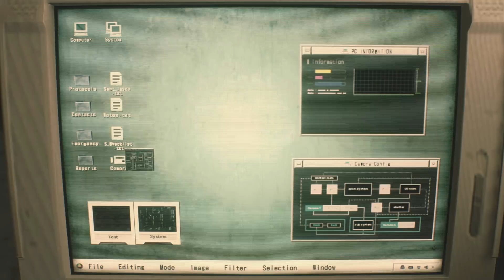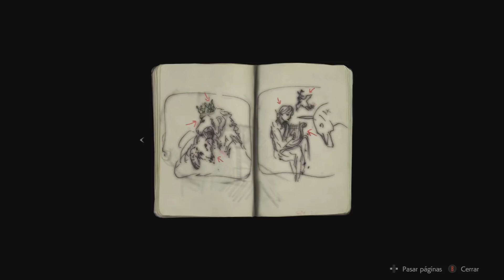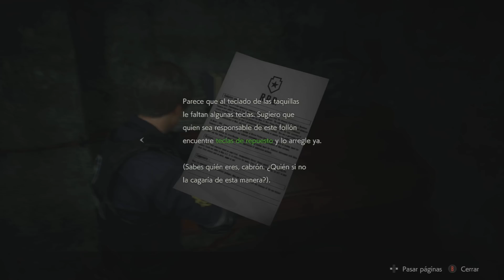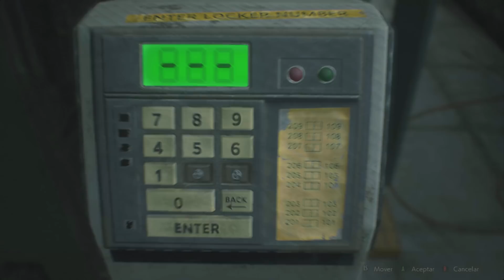Resident Evil 2 Remake ☣️ Probamos comentando la demo 😲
Resident Evil 2 Remake 2019 ☣️ Sinopsis:
Al igual que el videojuego original, la trama se desarrolla en el año 1998, dos meses después de los acontecimientos del primer videojuego. Tomando lugar en la ciudad de Raccoon City, una ciudad estadounidense ficticia cuya población en su mayoría ha sido transformada en zombis y otras criaturas por el virus-T, un patógeno desarrollado por la misteriosa compañía Umbrella, para la creación y perfeccionamiento de armas bio-orgánicas.

Los protagonistas de la historia son, el novato oficial de policía Leon S. Kennedy, quien recientemente fue asignado al cuerpo de policía de Raccoon (R.P.D.) y la estudiante universitaria Claire Redfield, quien esta en busca de su hermano, el policía del grupo S.T.A.R.S. de la R.P.D. Chris Redfield, quien recientemente desapareció, los jóvenes tras encontrarse mientras huían de los zombis, se unen para escapar de la ciudad, mientras intentan escapar se separan, y en su recorrido se encuentran con otros supervivientes por la ciudad, la comisaría de policía, y descubren que Umbrella trata de apoderarse de una muestra del nuevo virus G para continuar con sus experimentos biológicos en seres humanos.